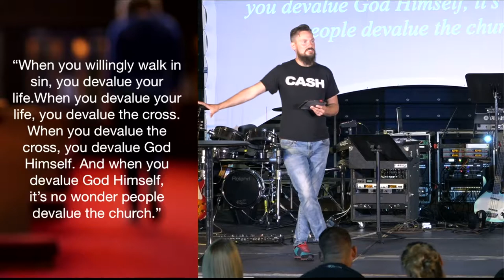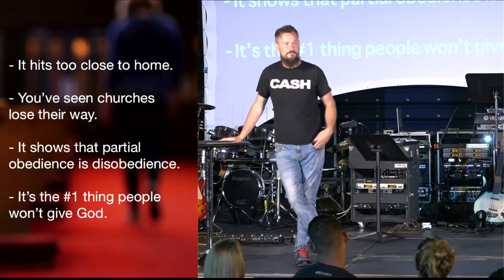That Escalated Quickly | Brian Cook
ACF Church is located in Eagle River, Alaska.
We exist to amplify the grace of Jesus to the churched, unchurched, and dechurched!

SUMMER Service Times: Sun @ 9 & 11am
SUMMER Location: Eagle River High School